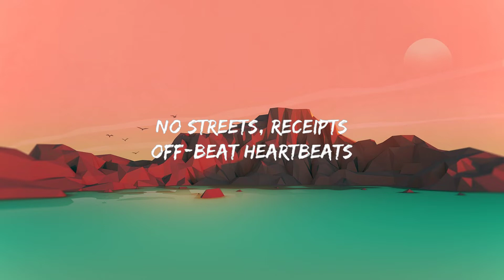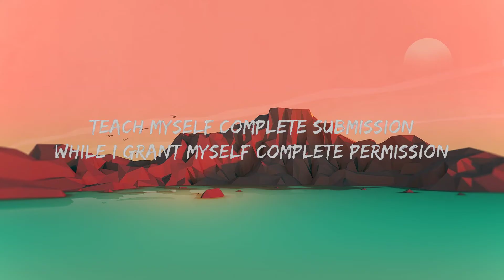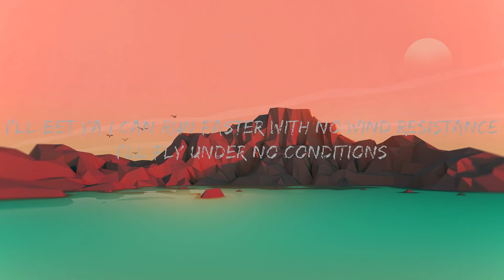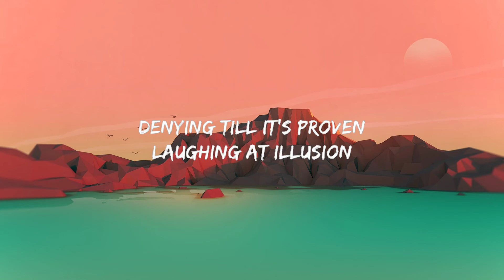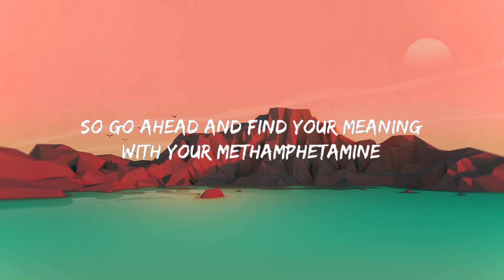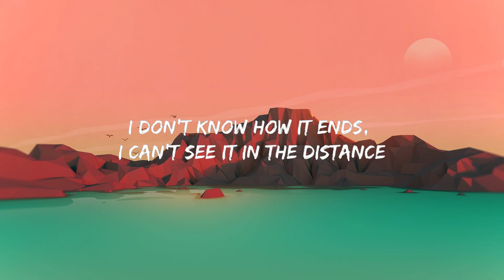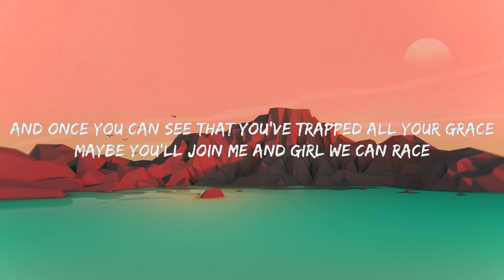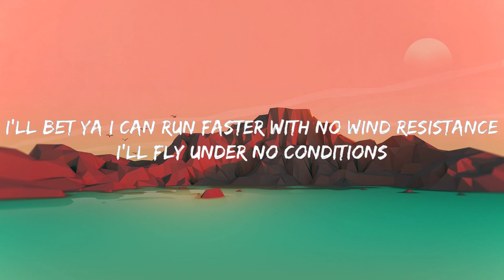Kinneret - No Wind Resistance! (Lyrics) 🍀Playlist Lyrics 2024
Kinneret - No Wind Resistance!

(Lyrics):
[intro]
eternalbushido
i don't know how it ends, i can't see it in the distance
but can you ever reach the end of a timeless existence?

[chorus]
i'll bet ya i can run faster with no wind resistance
i'll fly under no conditions
teach myself complete submission
while i grant myself complete permission
[verse 1]
just imagine being human
hating your confusion
denying till it's proven
laughing at illusion
thinking institution's the solution
while tyranny and irony float in its pollution
imagine reducing yourself to your name
janet, you've got no one else you can blame
you've stuck all your conscience inside of your brain
so no you just shoot stuff inside of your veins
so go ahead and find your meaning
with your methamphetamine
and once you can see that you've trapped all your grace
maybe you'll join me and girl we can race

[refrain]
no streets, receipts
off-beat heartbeats
just window seats
for free, for free
[verse 2]
i've been here 60 years and i'm still not bored
there's absolutely nothing that i can't afford
and i've found that almost everything is made of cardboard
and there's absolutely nothing i can't sing with weird chords and

[chorus]
i can run faster with no wind resistance